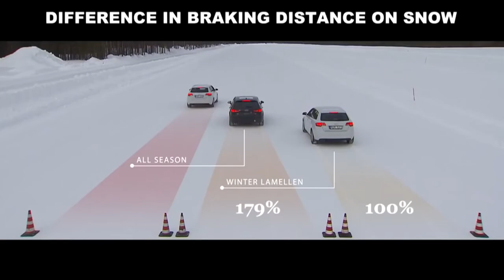Vinterdæk sommerdæk helårsdæk